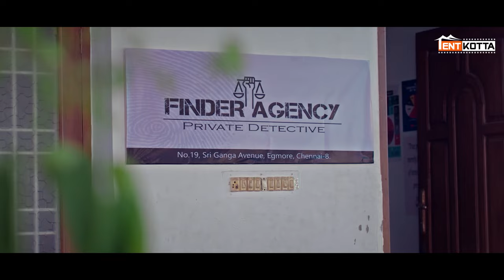Finder | கொலை Case - ல எங்க அப்பாவ மாட்டி விட்டுட்டாங்க| Charlie | Sendrayan | Tentkotta